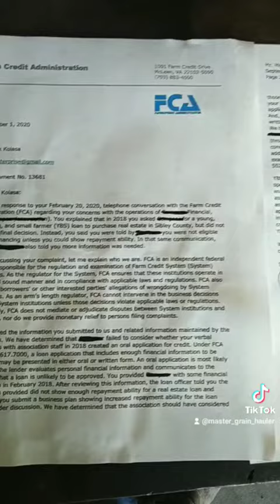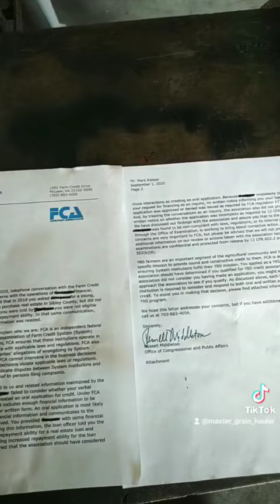Young Farmer and Letters of Power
Part 4 from TikTok, Thank you